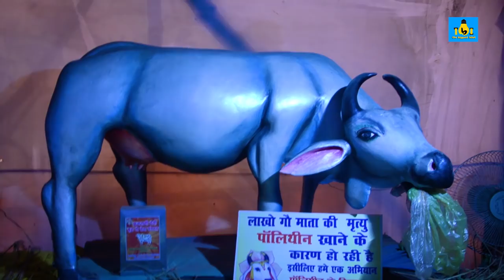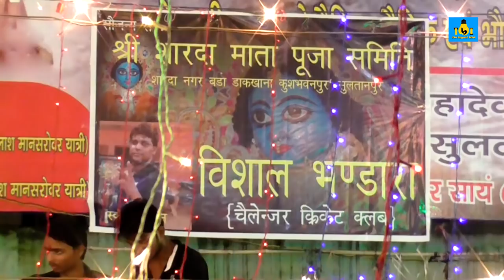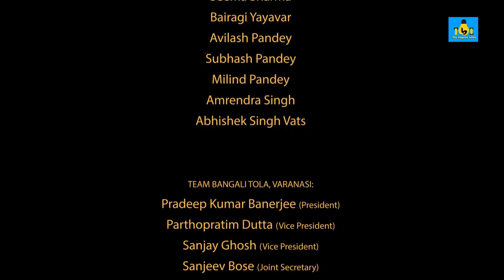Documentary on Durga Puja I Maati se Maati tak I Festival Of India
Durga Puja is the largest community festival on earth. In this documentary we have captured the social, economical, traditional and philosophical aspects of this vibrant festival.

Credits:
Concept- Dr. Ashish Srivastava
Lyrics- Dr. Ashish Srivastava
Singers- Dr Rakeshwar Malviya & Dr Ashish Srivastava
Camera- Raj Kishor (RK Studio)
Written, Directed & Edited by- Anupam Tripathee